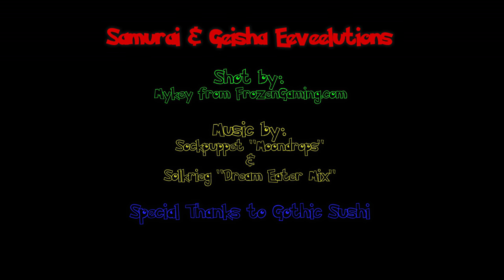Florida SuperCon 2017 - Eeveelutions music video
SuperCon 2017! One of the biggest con's in Florida and we were there!

I think anyone could agree that a Samurai & Geisha Eeveelution lineup was much needed in the world of cosplay, and here it is!

A big thank you to Gothic Sushi (links below) for spearheading this and shouldering all the stress it takes to get EIGHTEEN cosplayers together at a giant con, to go find a random (but great) spot in a huge building filled with onlookers. This may have been a challenge but everyone had such amazing attitudes and spirits that it felt so much more like a joy than anything else. Cosplayers, photographers, and con attendees all had a blast. I was honored to be able to shoot some video and bring together so many amazing talents from cosplayers to composers (seriously, I'm loving this music).